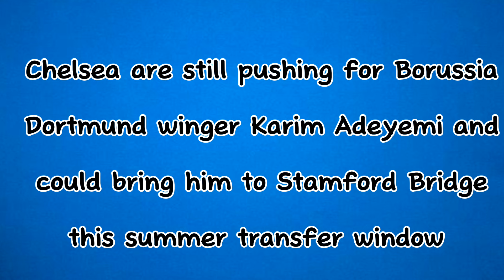GALLAGHER OUT!! NEW CHELSEA PREDICTED LINEUP VS MAN CITY: ENZO & ISAK STARTS IN A 4-2-1-3 FORMATION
Chelsea
Chelsea predicted lineup
Euros
Copa America
Marc Cucurella
Enzo Fernandez
EPL